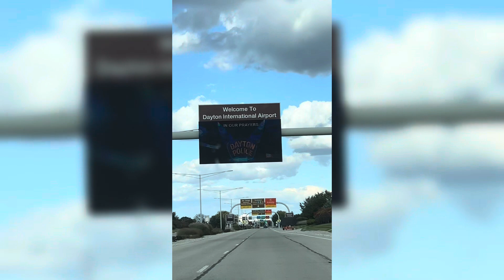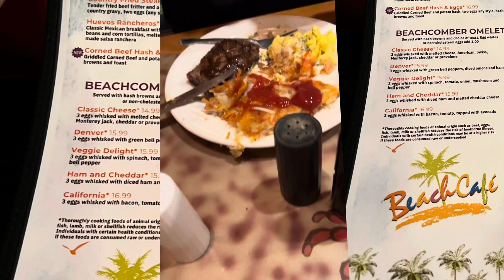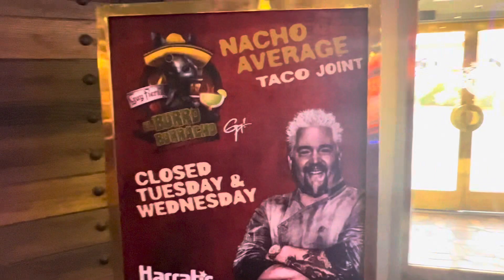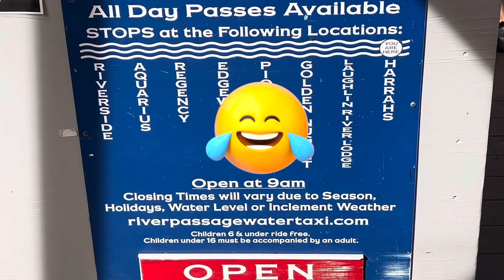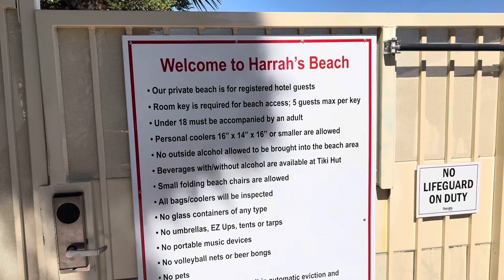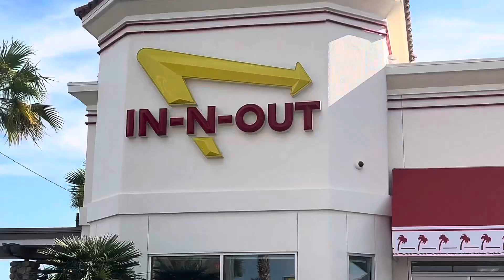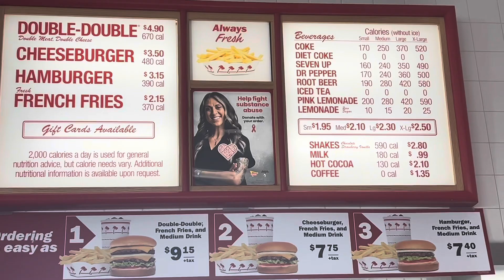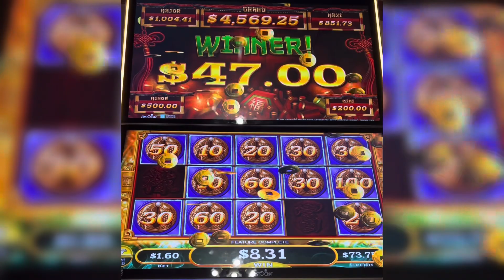HARRAH’’S LAUGHLIN WEDDING ANNIVERSARY TRIP | 11 YRS AND COUNTING ❤️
Follow us on:
Instagram.com/ninaslotsnthings
Facebook: Nina slots n things

If you would like to show support or donate to ninaslotsnthings, please see below:

All content and unique verbiage on this channel is owned by ninaslotsnthings and may not be used or published without our prior consent.

Please make sure you gamble responsibly and only spend what you can afford to lose. If you think you may have a problem, in the USA or look up your local branch.

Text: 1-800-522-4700